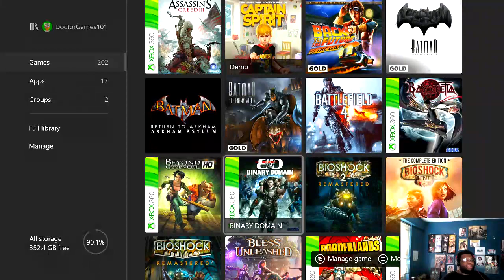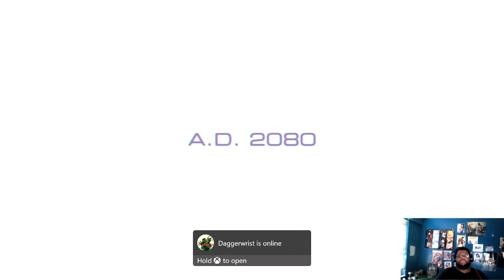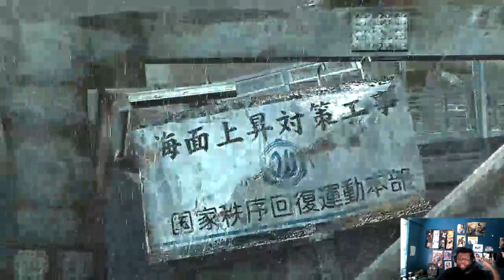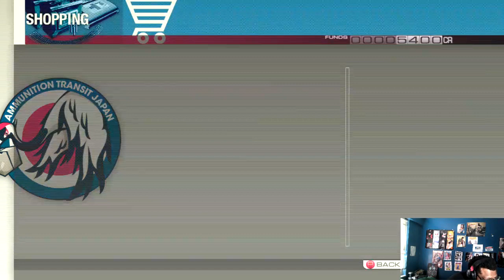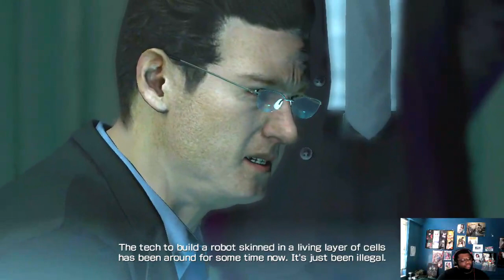Binary Domain Sample Gameplay w/Video Commentary by DoctorGames101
My first time playing the full game of Binary Domain. I played the demo back about between 8 to 10 years ago. Recorded August 21, 2022.